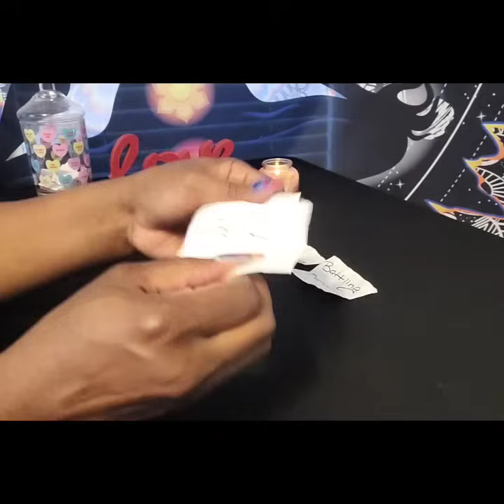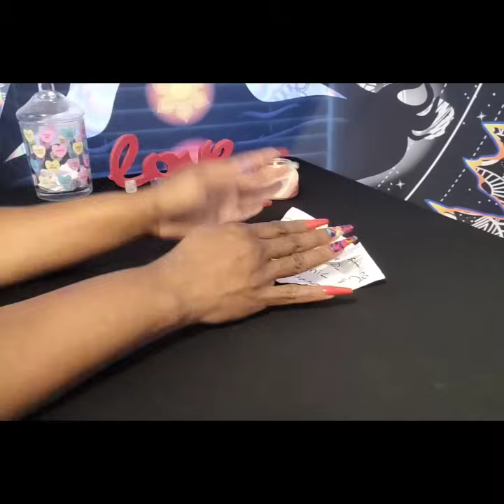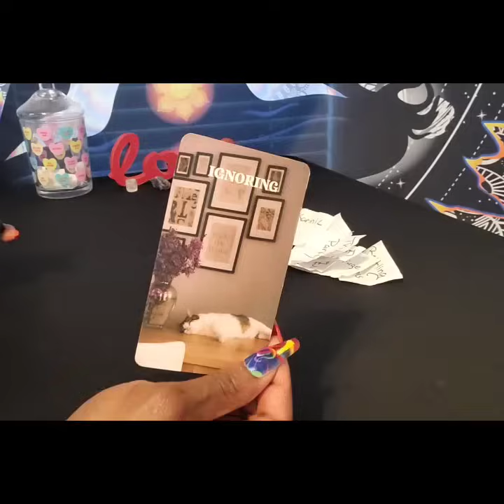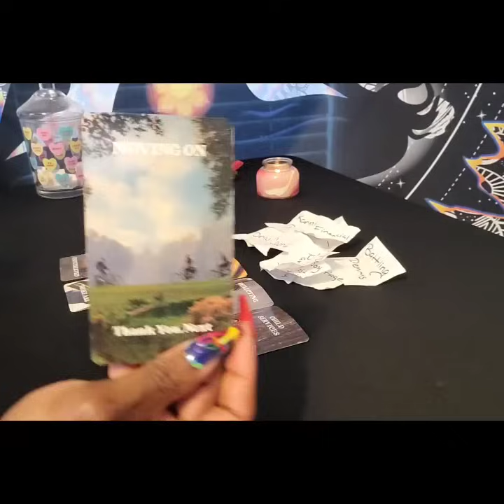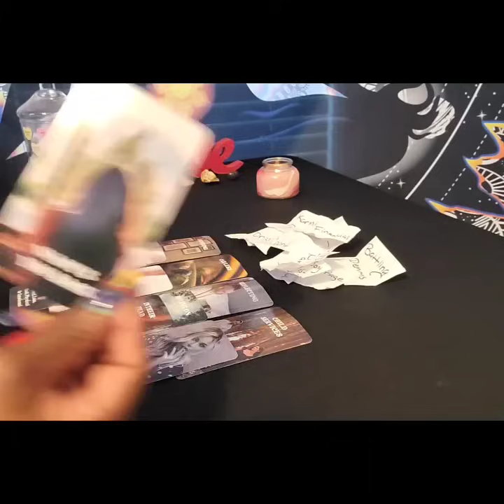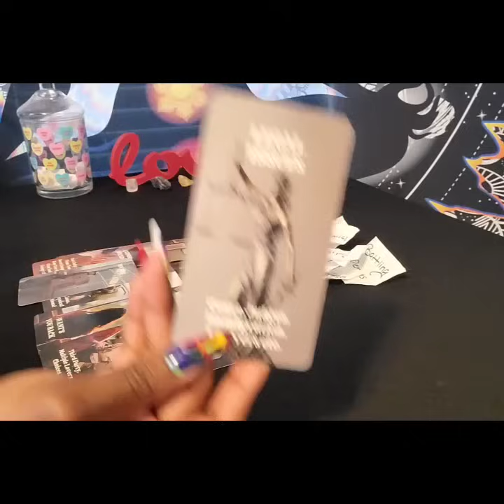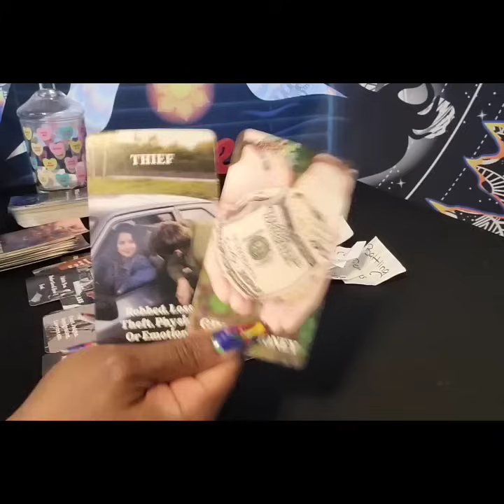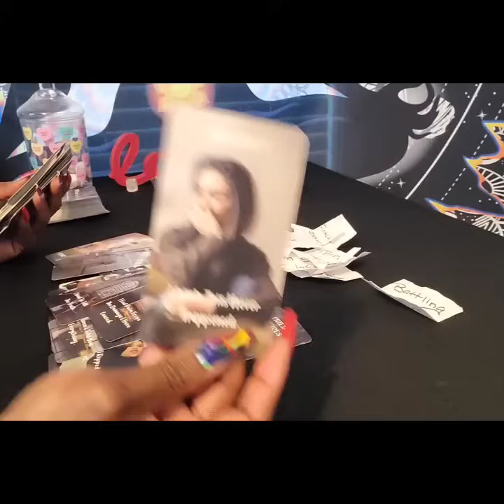KARMIC GOT DM CAUGHT UP~CHILD SERVICES CALLED~ILLEGAL SIDE HUSTLE~DM LIVIN IN A HOTEL~GUILTY VERDICT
Hello DIVINE SOULS! My name is Terry. This channel will be a vessel to help navigate you on your Twin Flame journey. We will look closer at the Divine Masculine & the Divine Feminine energies to see where you two are energetically on your spiritual paths.

These videos are TIMELESS so, when you come across a title you are drawn to, it's meant for you to watch.

❌ NO EXTENDED READING FOR THIS VIDEO

⭐⭐⭐ MEMBERSHIP EXTENDED READING LINK BELOW  (ACCESS TO ALL VIDEOS)

* 3 VIDEOS PER WEEK ( MON - SUN)
* Over 200+ videos
* In-depth reading on DM: His heart space, thoughts, feelings, channeled messages & much more
* Cards will be shown more
* You will get access to ALL videos
* EXCLUSIVE VIDEOS NOT ON YOUTUBE

 ⭐⭐⭐ OTHER POPULAR VIDEOS YOU CAN PURCHASE FOR $11.11 each ~  These videos are TIMELESS & the cards are shown ⬇️

WHERE IS YOUR RELATIONSHIP HEADED WITH DM? ( NEXT 60 DAYS)

WHAT'S THE KARMICS KARMA FOR INTERFERING IN THIS DIVINE CONNECTION?

WHAT WAS DM'S TRUE INTENTIONS WHEN YOU FIRST MET?

WHAT HAPPENED WITH YOU & DM IN A PAST LIFE?

THEY ARE FIGHTING THE URGE TO REACH OUT? WILL THEY?

WHAT IS DM'S DATING LIFE LOOKING LIKE? IS HE SEEING ANYONE? ARE YOU STILL ON HIS MIND?

SEX WITH YOU...WHAT ARE HIS FANTASIES WHEN IT COMES TO YOU? RATED R 18+

WHY DOES DM KEEP FALLING INTO TEMPTATION? WILL HE EVER CHANGE HIS TOXIC WAYS?

WHAT DO YOU NEED TO KNOW RIGHT NOW REGARDING LOVE, MONEY & FAMILY?

THE HIDDEN TRUTH 6 CARD LOVE SPREAD...WHAT WAS THE REAL TRUTH BEHIND THE BREAKUP?

THE NEXT 30 DAYS ~ 9 CARD LOVE SPREAD ~ WHAT DO YOU BOTH WANT RIGHT NOW?

Love & Light